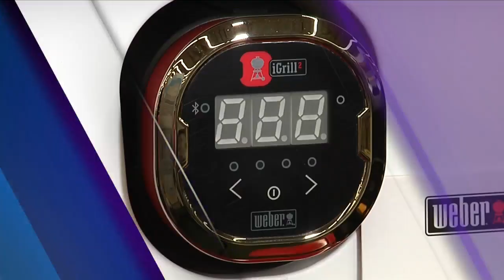Champ Camp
Champ Camp provides a free, safe and fun summer camp environment for children facing one of life's toughest and most painful challenges -- severe burn injuries.